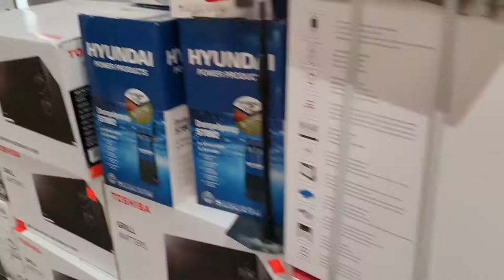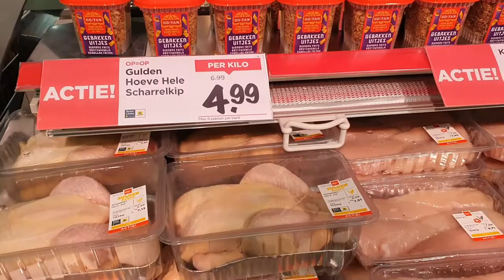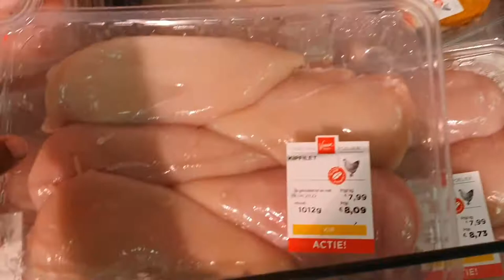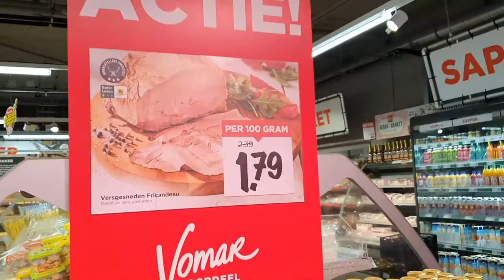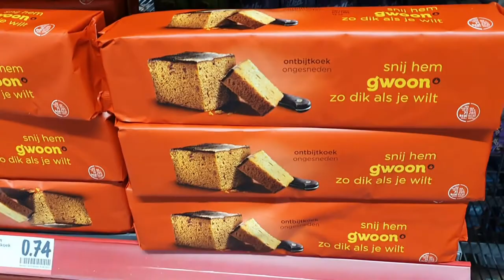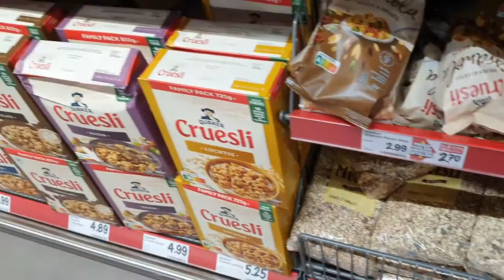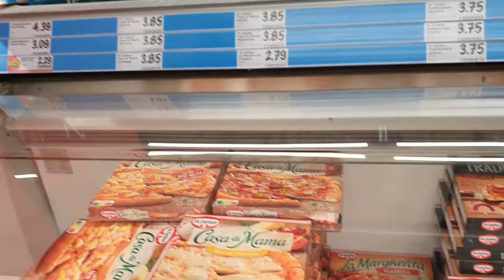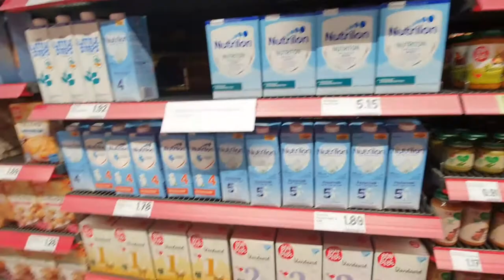Netherlands er supermarket visit l Grocery price in Netherlands 🇳🇱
In this video i gave a tour of a supermarket in Netherlands.
How much it cost for grocery shopping in Netherlands.